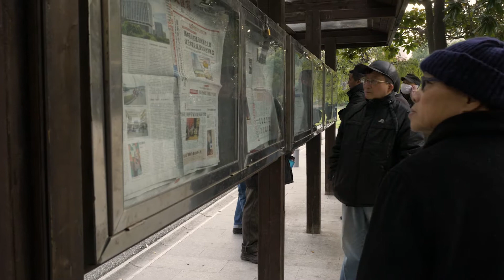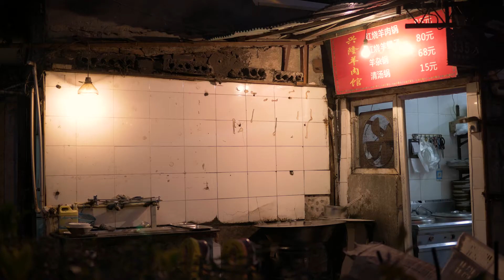SHANGHAI: Station to Station | Ep. 4 | Siping Road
Shanghai, its citizens and their everyday life. Go for a stroll by the surroundings of a random metro station. Join me in this station-by-station journey through the most populous city proper in the world.

In this episode, we are taking the Line 10 to Siping Road, in Hongkou District.

Doors will open on the right.